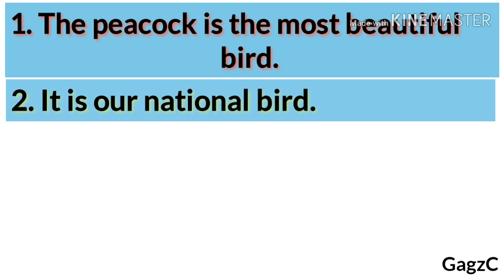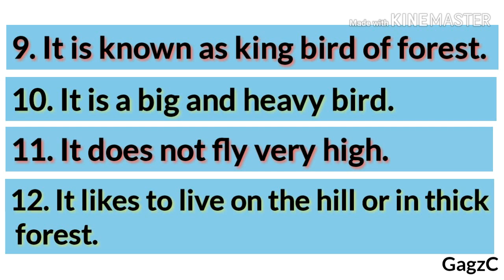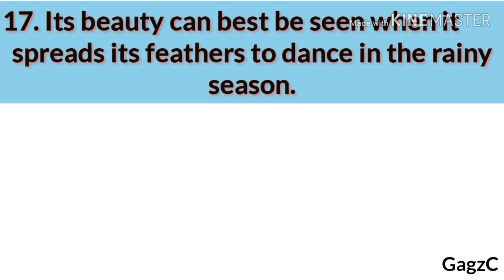20 lines Essay on PEACOCK | OUR NATIONAL BIRD PEACOCK ESSAY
Hello everyone
This video will help you to write an essay on PEACOCK in English.

For more essays, you can use the link given below-